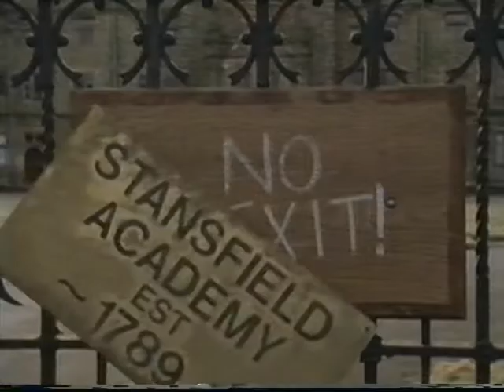Chris Cross - Citv - Theme tune